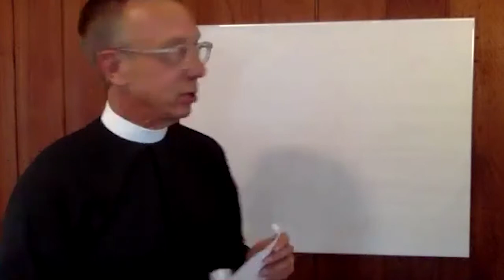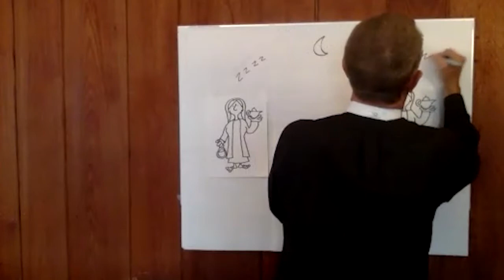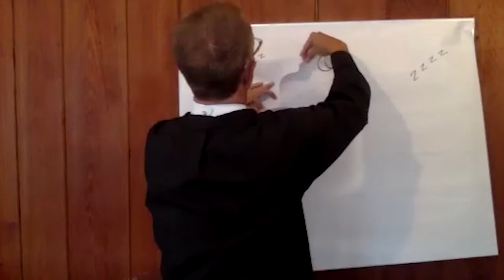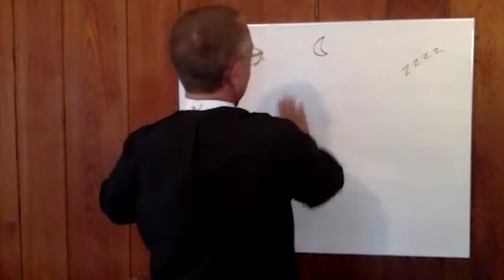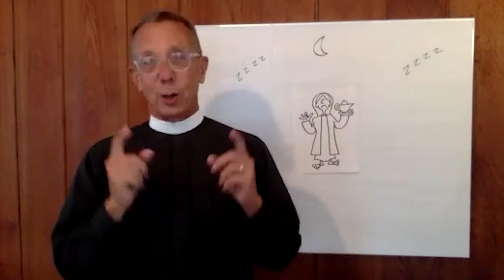St James Family Chapel 11 8 2020